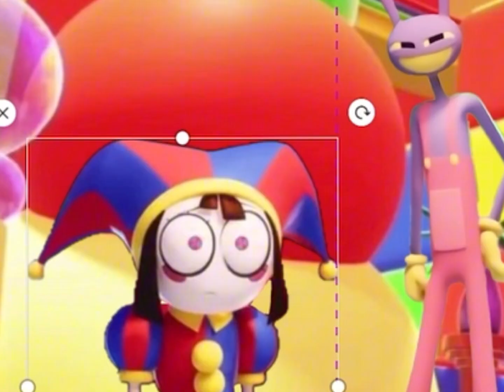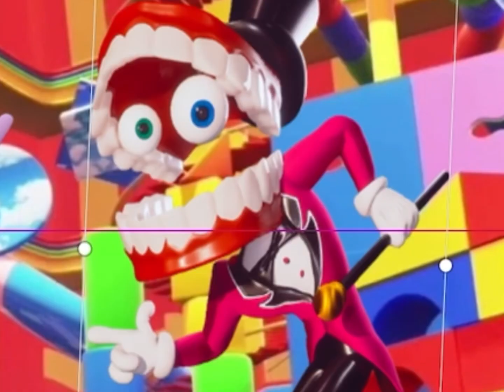The Amazing Digital Circus on crack: Caine says a cuss word!?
Audio by @Tomotasauce